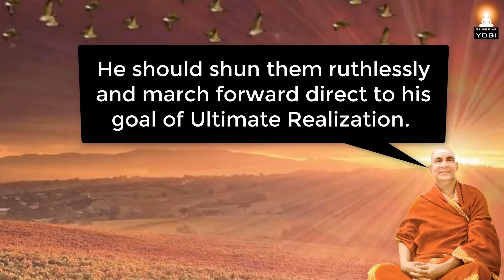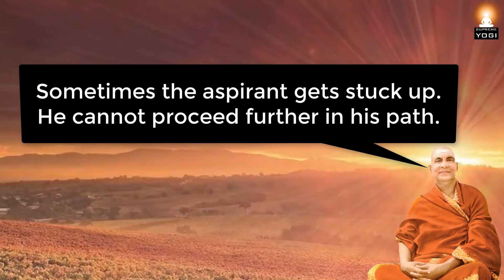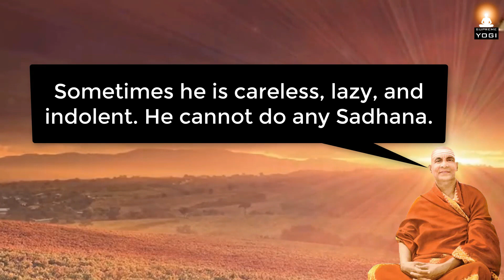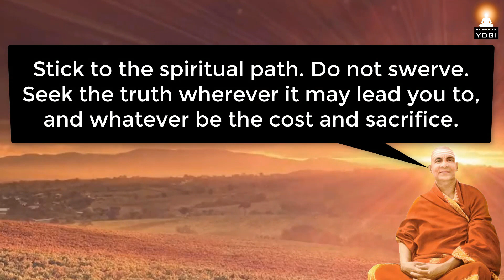Never Let These Obstacles Stop You from Seeking the Ultimate Truth! | Swami Sivananda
You'll encounter these obstacles on your journey to Self-realization. So be vigilant and protect yourself! "Stick to the spiritual path. Do not swerve. Seek the truth wherever it may lead you to, and whatever be the cost and sacrifice." Indian yogi and Self-realized guru Swami Sivananda explains about the obstacles that are harmful for the spiritual aspirant. All spiritual aspirants must watch this.

About Swami Sivananda Saraswati:
Swami Sivananda (1887–1963) was one of the great Self-realized masters of India. In his life he pursued two careers, that of a successful physician and that of a yogi and sage.

Swami Sivananda was a prince among men, a jewel among saints. Service and love were the weapons he used to conquer the hearts of men. Swami Sivananda did not found a new religion, nor did he develop any new rules of ethics and morality. Instead, he helped the Hindu become a better Hindu, the Christian a better Christian, the Muslim a better Muslim.

There was an enduring power in Swami Sivananda – in his thoughts, his words and his deeds. He was the divine power of truth, purity, love and service.

Excerpt Source info:
'All About Hinduism' by Swami Sivananda Saraswati

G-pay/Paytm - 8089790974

Background visuals:
'The harvest is plentiful, but the workers are few' by Creator.King